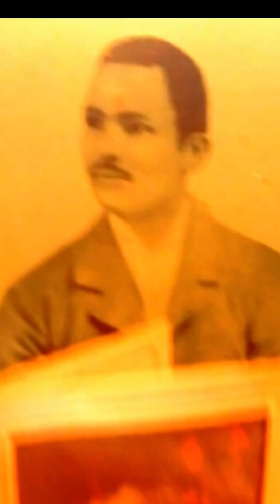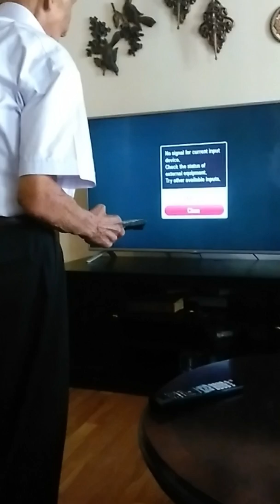January 11, 2017